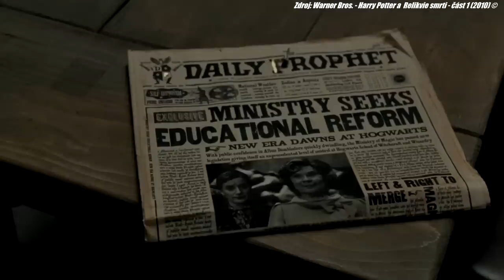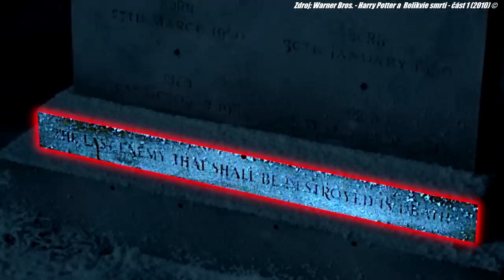10 DETAILŮ, které jste ve FILMU PŘEHLÉDLI! [Harry Potter a Relikvie smrti]